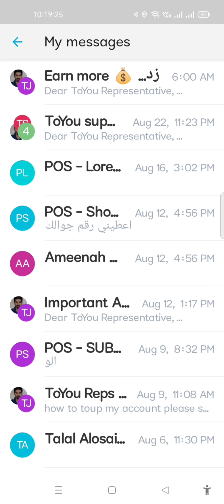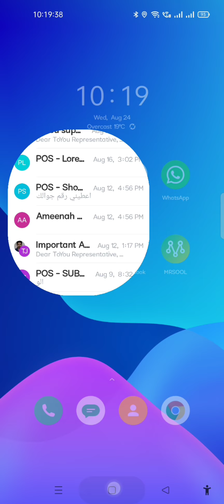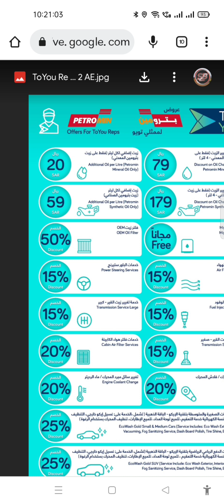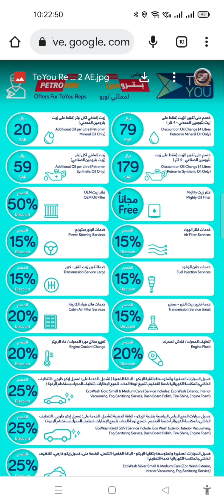ToYou Rider car maintenance offer only for Rider Aug 2022 potro min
ToYou Rider car maintenance offer only for Rider Aug 2022 potro min # Sameer boss
How to ToYou Delivery app
# full Training in live
live technic hindi
ToYou driver full training video
training video

Tech Champion Support,Junnu ki tech,Sachin Tech,Vk technical bhaiya,
hi shadam,Nitya k Support,Mangesh kumar,Spreading Gyan,Technical bhukhar,Manoj dey,Technical yogi,Creator search 2. 0,iAi Hindi,spreading Gyan,@helan mtm box,@trust bangla50,@tech Khan,
@live Technic Hindi ,tech kna,
tust bangla50,@iAi Hindi,